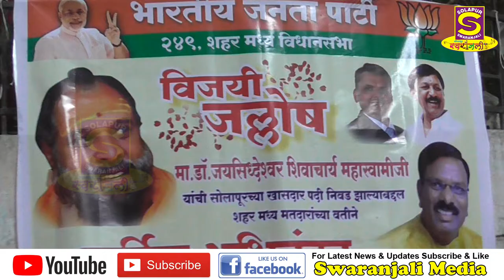भाजपा शहर मध्य विजयी जल्लोष